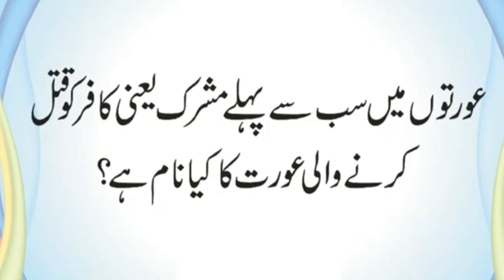Kis Aurat Ne Sab Se Pehle Kafir Ko Qatal Kia | Hazrat Adam or Hawa Ka Haq Mehar Kia Tha | Urdu Hindi